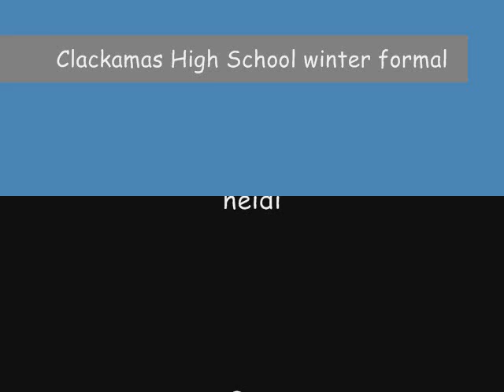clackamas high school winter formal